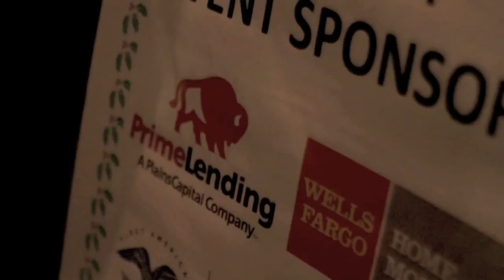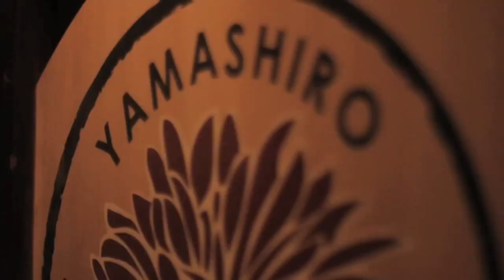AREAA GLA Holiday Dinner at Yamashiro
Charity benefit for Toys for Tots and honoring all the accomplishments of AREAA Greater LA in 2012, featuring interviews with Jim Park, Ivan Choi, Peter Park, Johnny Kim, Jill Rand, Sarah Lin & LeFrancis Arnold!